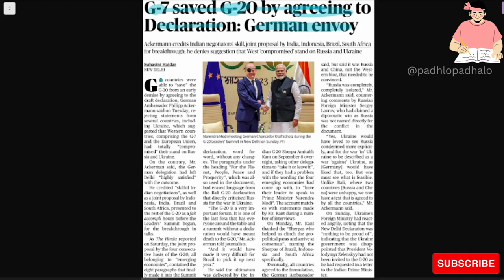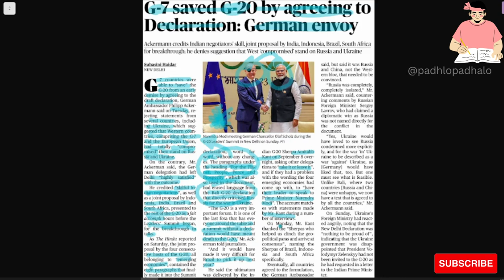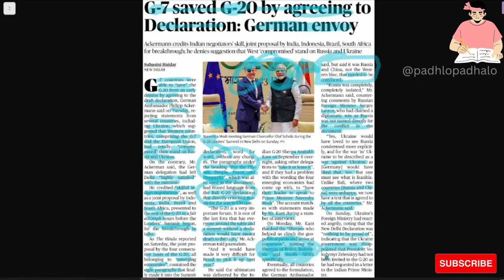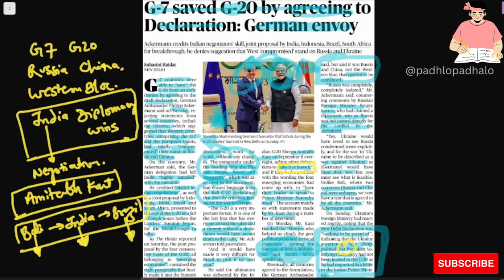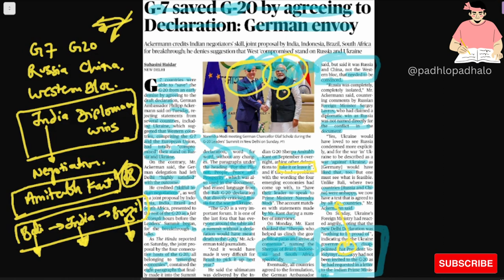G-7 saved G-20 by agreeing to Declaration